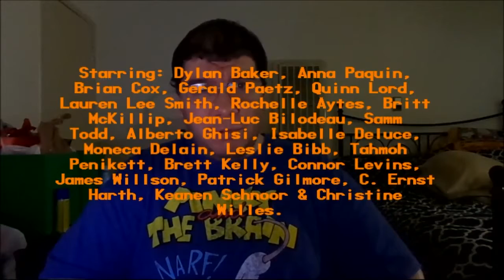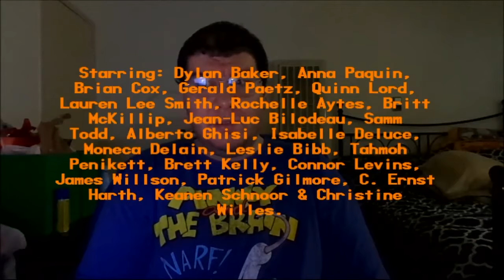Trick 'r Treat (2007): Joseph A. Sobora's Movie Review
My Movie Review of "Trick 'r Treat" (2007).
Starring: Dylan Baker, Anna Paquin, Brian Cox, Lauren Lee Smith, Rochelle Aytes, Leslie Bibb, Brett Kelly, Jean-Luc Bilodeau, Britt McKillip, Quinn Lord, Patrick Gilmore, C. Ernst Harth & Christine Willes.

Written & Directed By: Michael Dougherty.